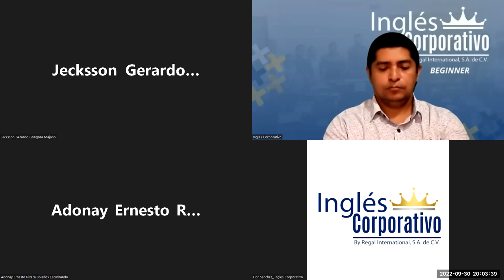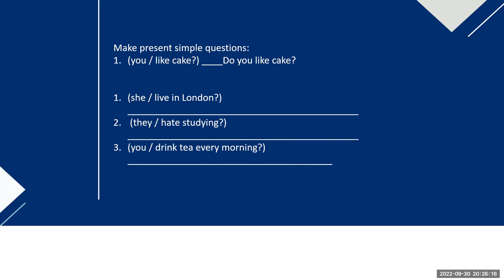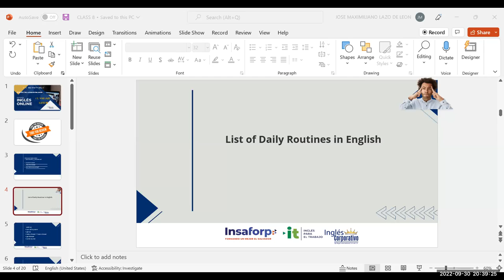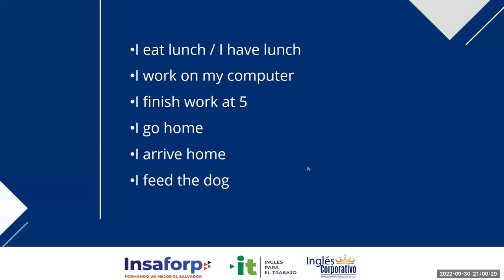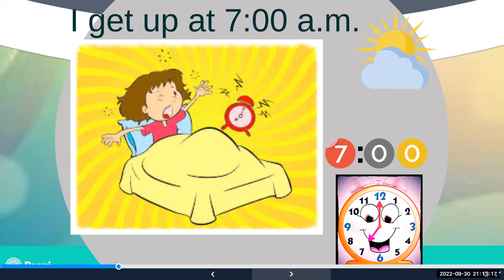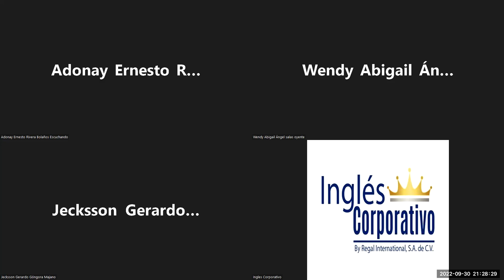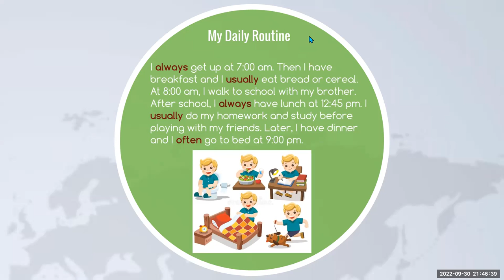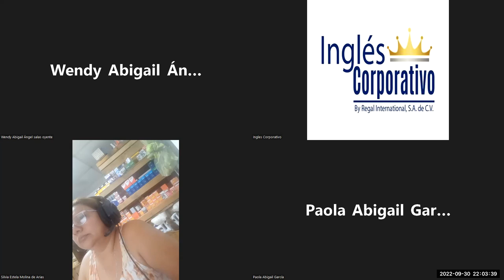Inglés Corporativo-30-09-2022. Daily routines activities practice